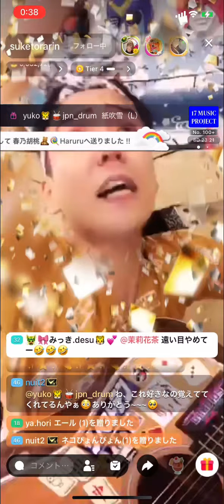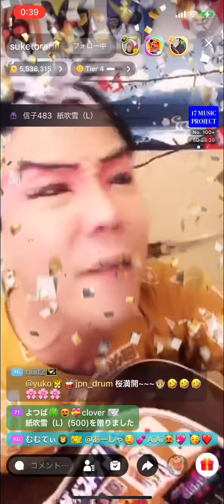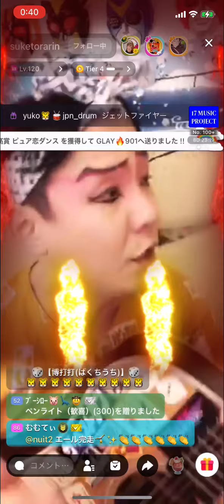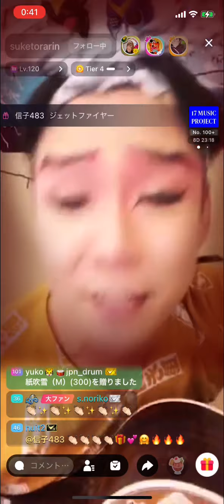お座敷！助さん！kabuki！「博打打ち」